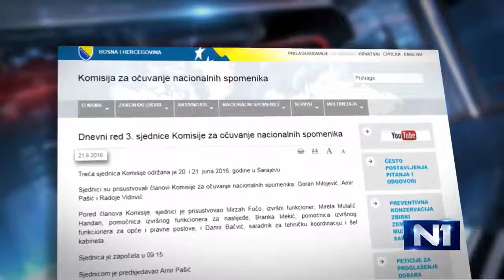Magazinović: Odluka Predsjedništva BiH je odustajanje od Okvirnog sporazuma za mir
Izjava Saše Magazinovića za N1 TV povodom odluke za Tašlihan.